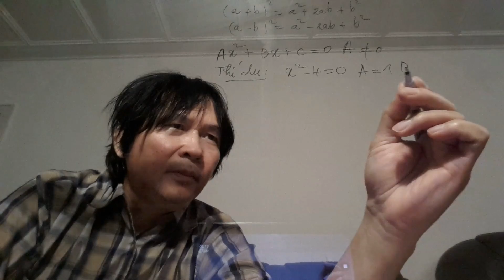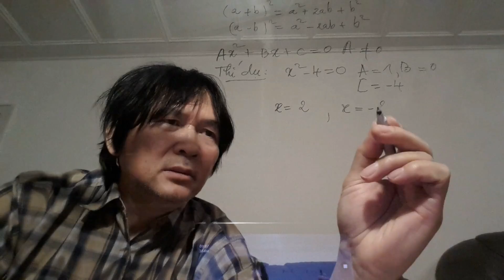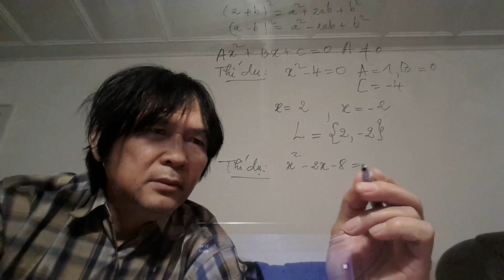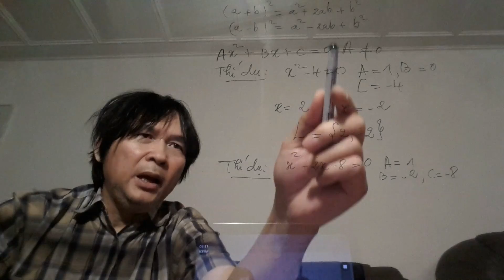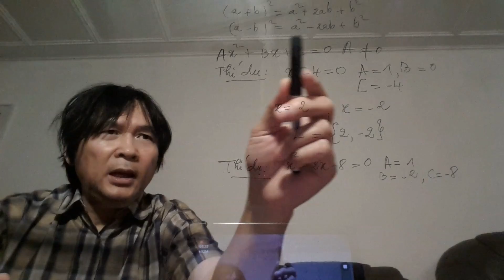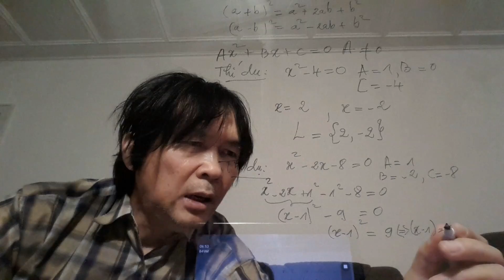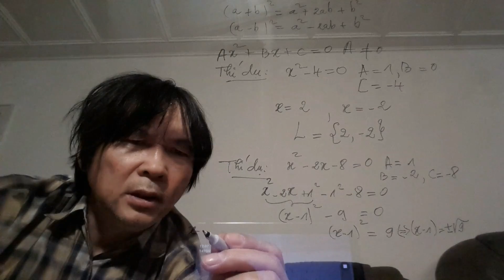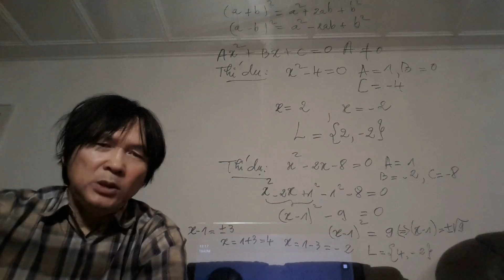Giải phương trình bậc hai bằng cách dùng hằng đẳng thức. Phần 1.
Giải phương trình bậc hai bằng cách dùng hằng đẳng thức, chứ không dùng công thức. Bài giảng ngắn gọn để các em dễ hiểu. Cách giải này giúp các em vẫn làm bài được khi các em chẳng may quên công thức.